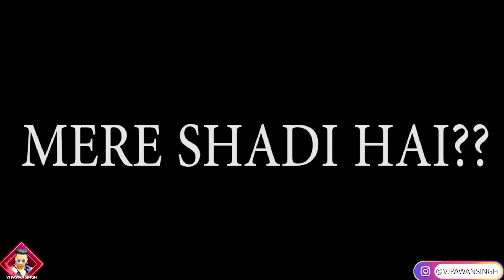MERE SHADI HAI?? | VJ PAWAN SINGH